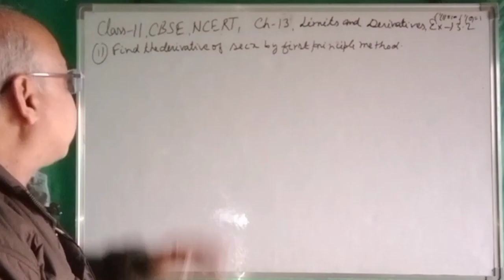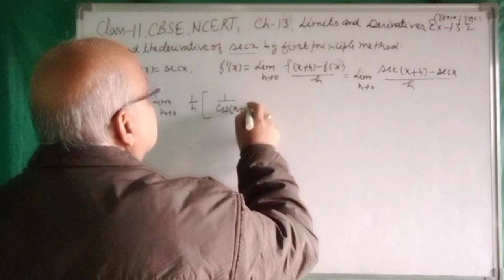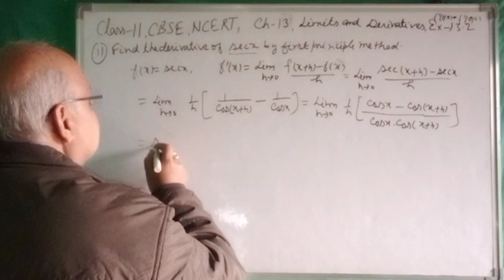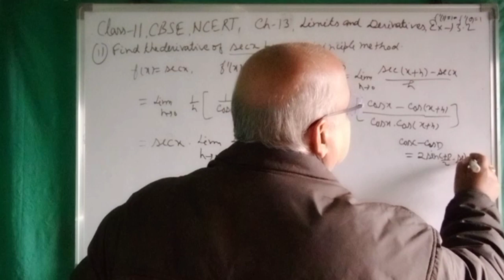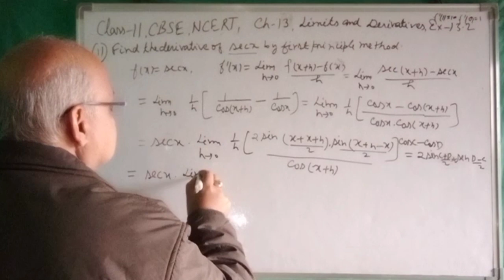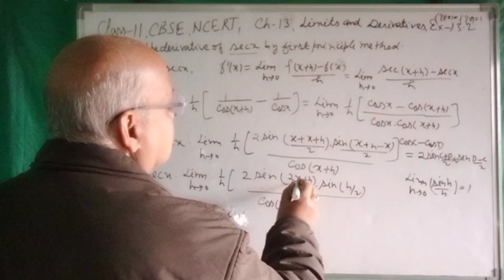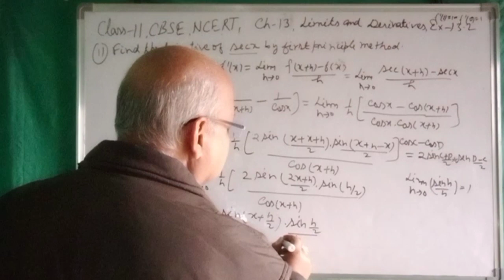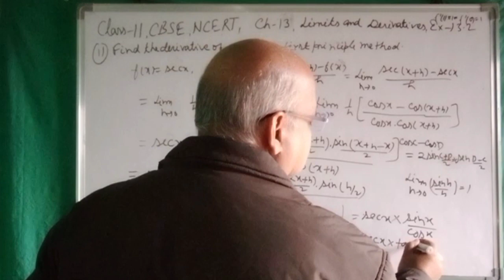Conic Section Class 11 CBSE |NCERT |Maths |Chapter 11 |Ex-11.2,Q-11